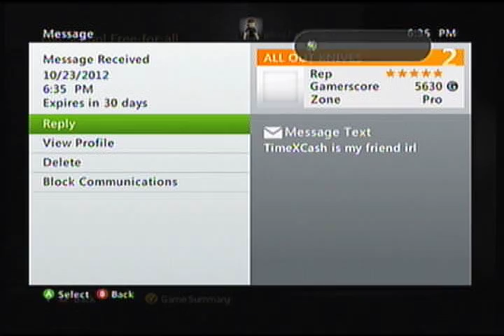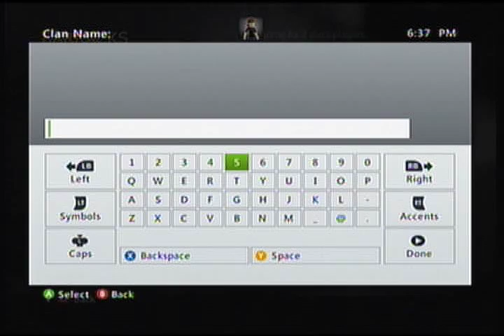|Episode 1| 8 O'Clock COD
Welcome to the first of the sereis where at around Eight O'Clock I either Upload or record a cod gameplay.  Hope you enjoyed!